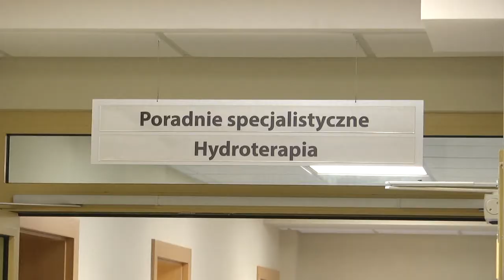WOT wesprze szpital tymczasowy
Żołnierze terytorialsi dziś rozpoczęli służbę w placówce Wojsk Obrony Terytorialnej udzielą wsparcia szpitalowi tymczasowemu. Radomscy